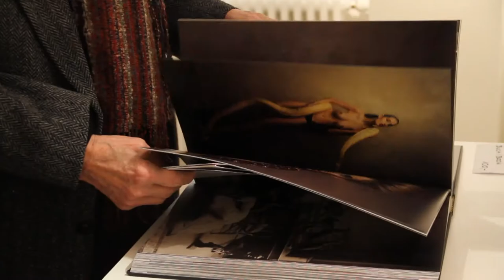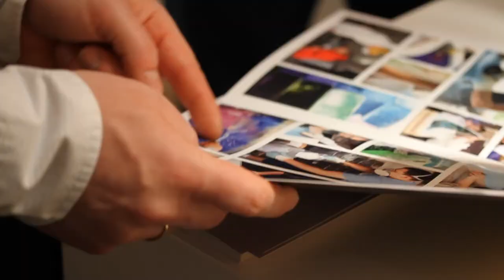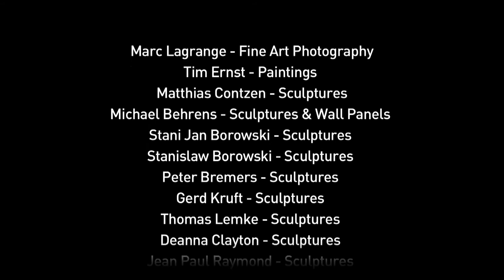Continuum Gallery - expressive glass & contemporary art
CONTINUUM GALLERY
expressive glass & contemporary art
Sculptures / Paintings / Photography
"In the heat of the night" - 1. Advent (2. Dezember 2012)
Marc Lagrange - Fine Art Photography
Tim Ernst - Paintings
Matthias Contzen - Sculptures
Michael Behrens - Sculptures & Wall Panels
Stani Jan Borowski - Sculptures
Stanislaw Borowski - Sculptures
Peter Bremers - Sculptures
Gerd Kruft - Sculptures
Thomas Lemke - Sculptures
Deanna Clayton - Sculptures
Jean Paul Raymond - Sculptures
In den Räumen unserer Galerie auf dem Landsitz Wintermühlenhof präsentieren wir Ihnen eine Auswahl qualitativ hochwertiger Gegenwartskunst, die uns in Anmut, Ausdruck und Ästhetik beeindruckt. Unsere Ausstellungen zeigen junge Positionen und Werke international etablierter Künstler. Eines unserer Ziele ist es, unser ganz besonderes Interesse für Skulpturen in Glas mit Ihnen zu teilen. Wir nennen es Glück, wenn die eigene Leidenschaft Gleichgesinnte findet. Seien Sie herzlich willkommen.
Continuum Gallery
Wintermühlenhof 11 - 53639 Königswinter - Germany
Eine Filmbüro*Marx Produktion
filmbueromarx.de